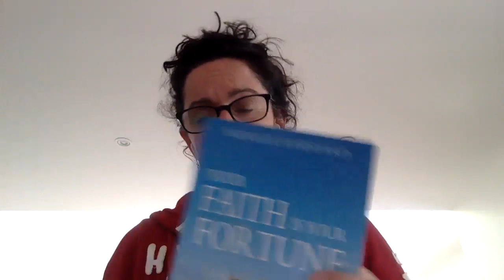Neville Nugget 62 - How to Be Free of Your Problem!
In this YouTube Agnes reads a nugget from the book - Faith is Your Fortune by Neville Goddard. Every problem automatically produces its solution in the form of a desire to be free from the problem, therefore, turn your back upon your problem and focus your attention upon the desired solution by already feeling yourself to be that which you desire.
Neville Goddard books - GOOD reads!
The Complete Reader (Compilation book)
Neville Goddard 10 Books: Includes 1948 Class Lessons
Neville Goddard: The Essential Collection
At Your Command
The Power of Awareness
Feeling is the Secret
The Law and the Promise
Prayer the Art of Believing
The Wealth Mindset
The Power of Imagination
Neville Goddard's Interpretation of Scripture: Unlocking The Secrets of The Bible
Neville Goddard: Imagination - The Redemptive Power in Man - Imagining Creates Reality
Coleccion Neville Goddard: La Ley (Spanish Edition)

📝 COACHING

For my Guided Meditations Only Channel - on a Specific Person, Relationships, Self Love, Dream Job & Meaningful Work as well as Increasing Your Money and Neville Goddard & Abraham Hicks's Teachings etc.

 All information and content provided herein by me is of my opinion only and therefore others should not use it to reprint or publish without my written consent. Furthermore, all the information and content provided is not a substitute for medical, legal or other professional advice, (you may seek that on your own accord) and as such, basically, you enter of your own free will.